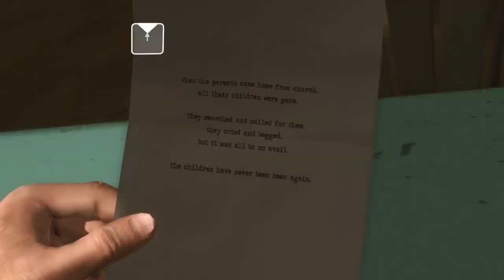SGB Play: Heavy Rain Redux - Part 6 | Insomnia? I Like That Company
Why do ski masks have to be used for robbery? What happened to using ski masks for their intended purpose?